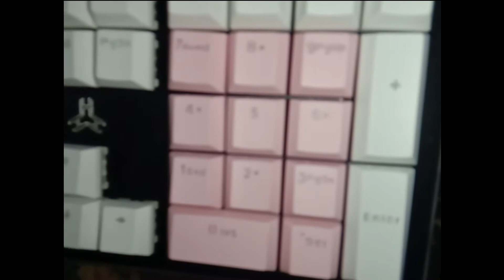cheap PBT Keycaps for cherry mx/outemou unboxing from shopee- white/pink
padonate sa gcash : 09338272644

for ₱479 pesos  (around 20-25 usd idK)